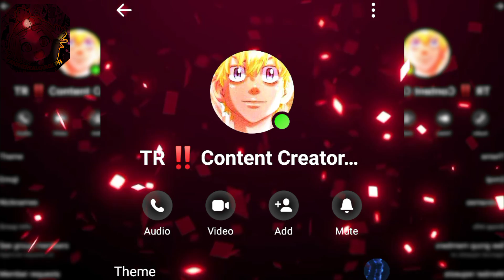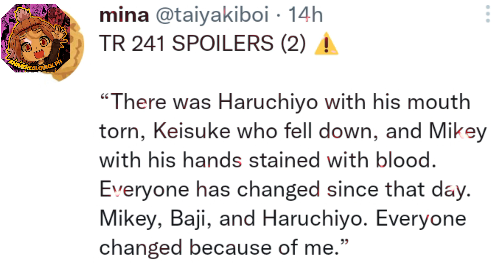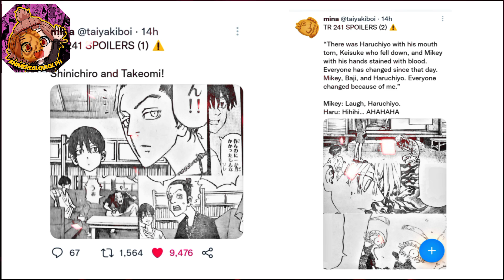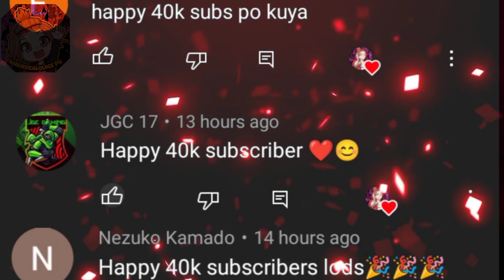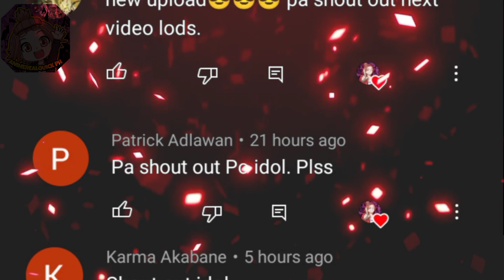Si MIKEY PALA ANG MAY GAWA NUN KAY HARUCHIYO SANZU‼️ - Tokyo revengers tagalog anaysis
🔴 TR CHAPTER 241 LEAKS PANEL DISCUSSIONS ‼️- Tokyo revengers tagalog Analysis
AND FOLLOW ME IN TWITTER -
AND FOLLOW ME IN TIKTOK